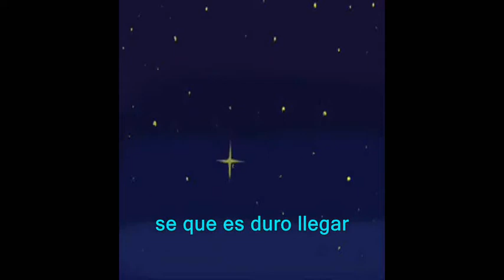[Fandub] StargazeR [VOCALOID 3]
Letra: Akira-san
modificacion: KiraOLoka
adaptacion vsq: mikuono01
vocal: Miku soild
vsqx:soon